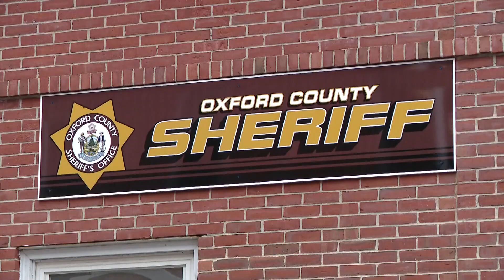Oxford County sheriff can stay in office, Gov. Janet Mills rules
Mills' decision marks the end of a three-month legal and political fight with the sheriff's own county leadership.